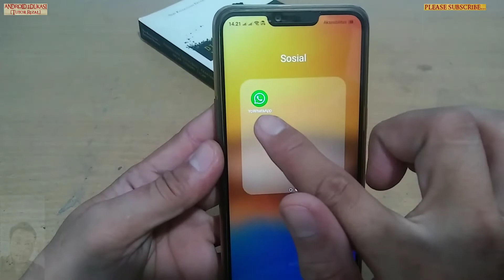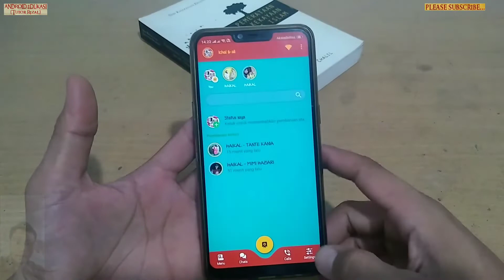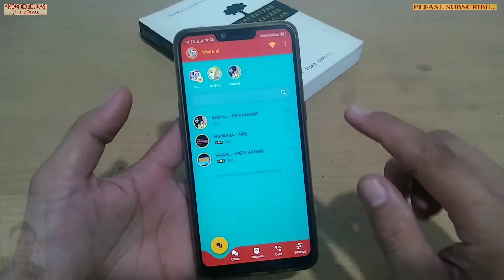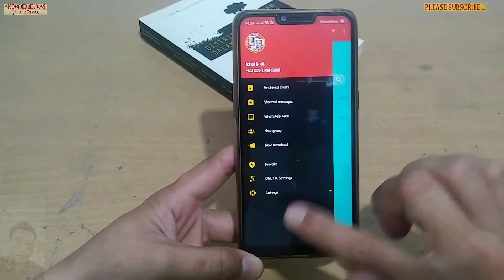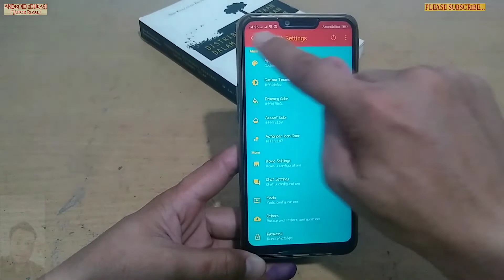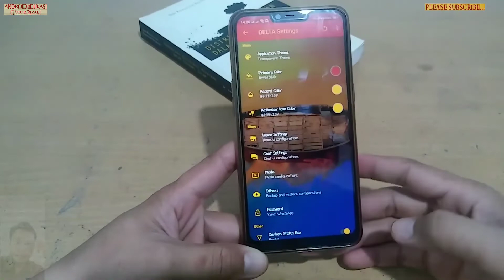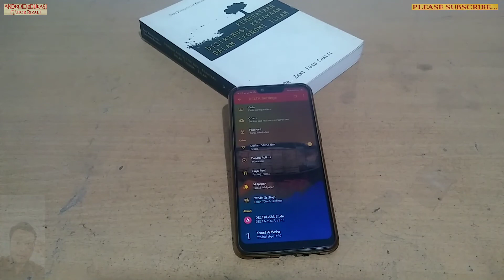BARU BANGET ❗❗ Buat Pengguna YO WhatsApp Ini dia Sudah Rilis Delta YO WhatsApp Versi [v.1.1.0].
Assalamualaikum.
untuk informasi lebih lanjut dan hubungan bisnis, silakan hubungi:
Terimakasih atas kunjungan dan kerjasamanya...
Terimakasih.
Waalaikumsalam.